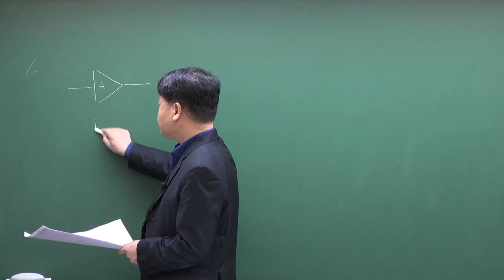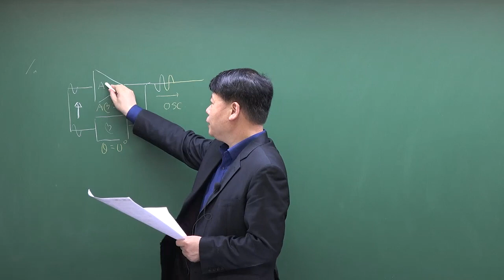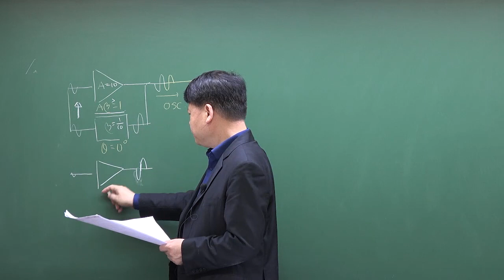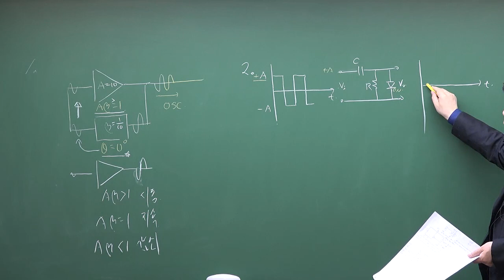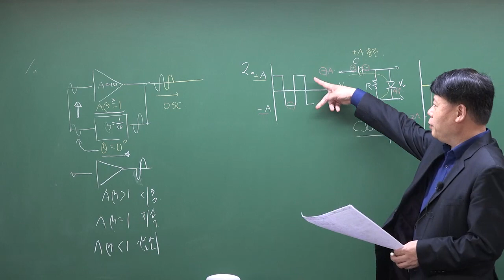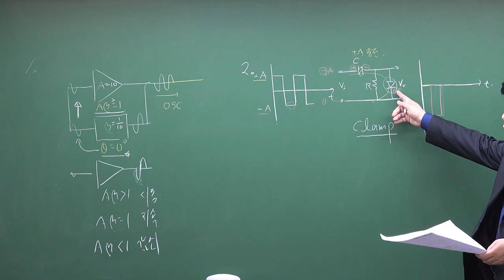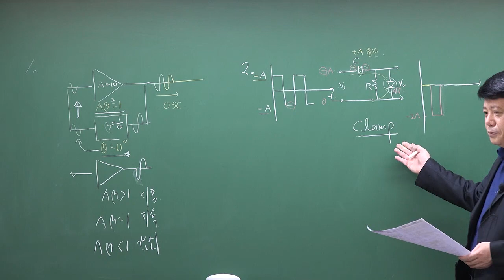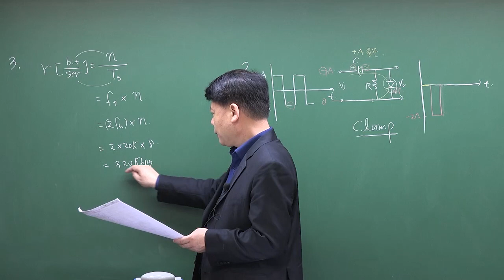2020년 국가직 7급 공무원 전자회로 기출문제해설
2020년 국가직 7급 공무원 전자회로 기출문제해설